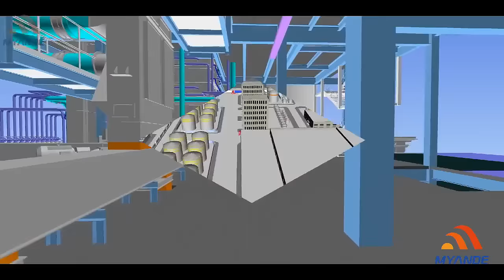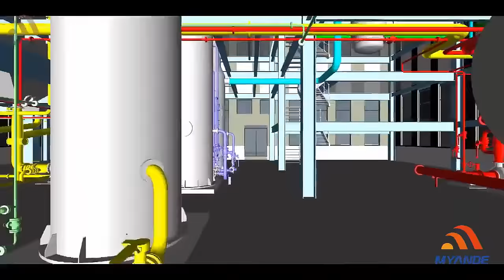Myande - Integrated Solution Provider for Oils & Fats Industry, Edible Oil Machine Supplier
Myande Group is a leading provider of equipment and engineering service in Oils and Fats, Starch and Derivatives, Soybean Meal Fermentation and Evaporation & Crystallization industries on turn-key basis.
Myande focuses on supplying turnkey solutions covering general layout plan, process design, R&D, equipment manufacturing, automatic control system, data integration, installation, supervision, commissioning, training and etc.